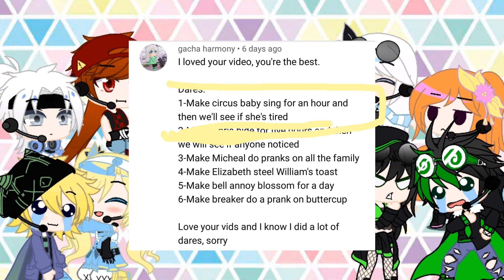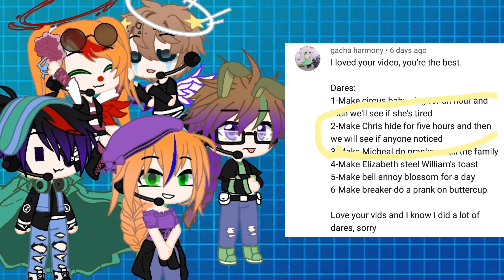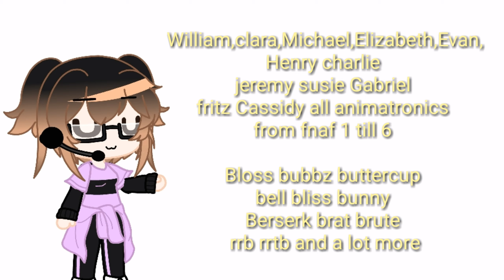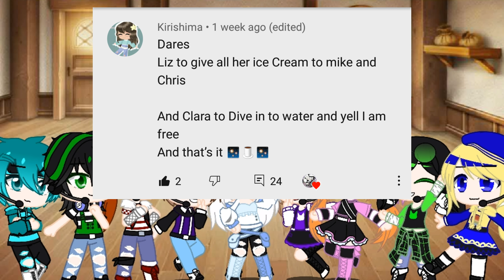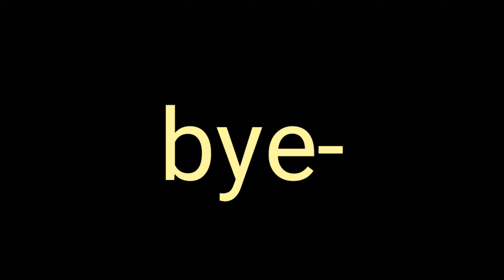doing ur dares/QnA and Dares lazy thumbnail/enjoy